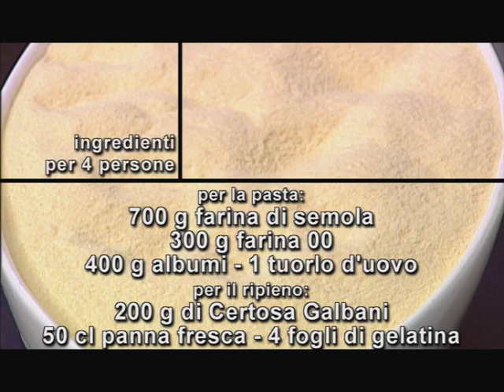Ravioli ripieni di Certosa agli agrumi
Preparazione Ravioli ripieni di Certosa agli agrumi: Inumidite i fogli di gelatina nell'acqua. Scaldate la panna a 40 gradi in un pentolino e aggiungere i fogli di gelatina ammorbiditi e strizzati.